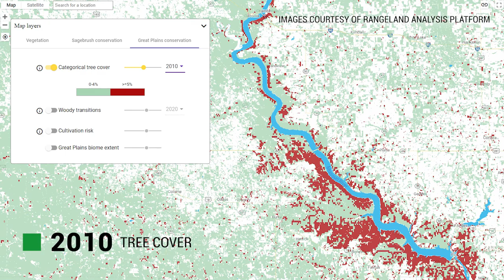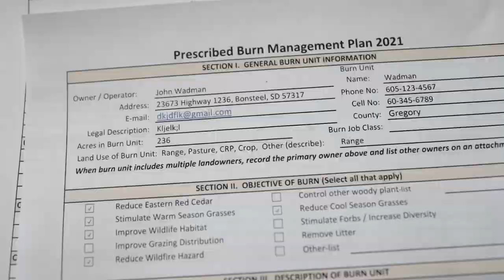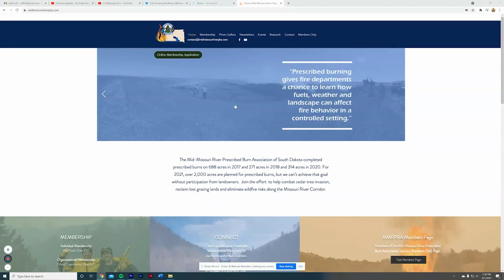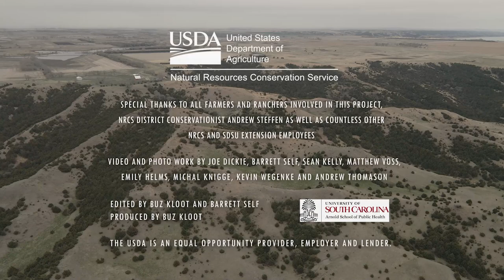Eastern Red Cedar: A Burning issue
Eastern red cedar trees have invaded as much as 30 percent of the grassland along the Missouri River in southern South Dakota, and are slowly invading grasslands to the north.  This is not unique to the Missouri and we are seeing similar encroachment in other river valleys in South Dakota, including the James River. Fire is an ecological process and recognized control method, but many ranchers are hesitant to use it because of the fear of a runaway fire. As a result, the conversion of grassland to forest is equal in scale to the loss of grassland to row cropping.

In this video, we visit with Rod Voss (NRCS), Sean Kelly (SDSU) and Ranchers Rich Grim (Gregory Co., SD) and Doug Feltman (Brule Co., SD) to talk about the eastern red cedar and the use of fire to restore rangeland.  In this video we summarize the spread of the tree in the last 40-50 years and what it has cost us in terms of grazing, we talk about the role of fire in natural prairie systems, fear versus respect of fire, creating a burn plan,  the Mid Missouri River prescribed Burn Association (MMRPBA) - the only one of its kind in South Dakota, and its role in helping producers prepare and execute burn plan, how to prepare the land for a fire including mechanical treatments, ensuring a good fuel load, in small situations where trees are small or large.  Finally, we discuss fire return interval as it relates to the eastern red cedar and why it is important to begin addressing this problem now.

In addition to this summary video, we provide more detailed videos (1-2 minutes) that address specific subjects including why we need action now, the role of fire and why mechanical treatment is not enough, more on the burn plan, more on the MMRPBA, more on land preparation fuel loads and ladder fuel, and the concept of a fire return interval. Also, we provide a small case study and the Feltman ranch that demonstrates some of the practical aspects of the burn.

Lastly, we take a deep dive through podcast interviews with Rod Voss who helps us look at the issue from a 30,000 ft level.  We also talk about the nuts and bolts of the burn plan and safety with Sean Kelly who is an SDSU Extension agent, is on the MMRPBA board and is a volunteer in the Gregory Count (SD) fire department.  The Voss podcast will be available after June 21 2021 and the Kelly podcast will be available after July 5, 2021 or if you’d like to subscribe on your mobile phone to the Soil Health Labs podcast series under Apple Podcasts.